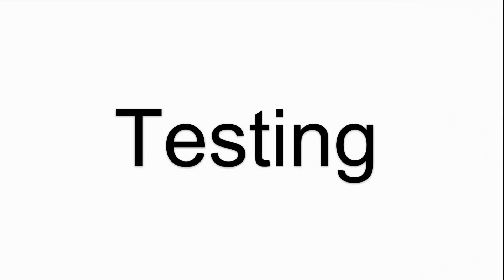Keyence VT3 VT3-V10D Touch Panel Replacement Repair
VT3-V10D Keyence VT3 Series Touch Digitizer Glass Replacement Repair
where you can find Keyence VT3 Series VT3-V10D Touch Membrane, more parts and product detail than you ever thought possible!

VT2-5M/VT2-5MW/VT2-5MB VT3-V10
VT2-5S/VT2-5SB VT3-V10D
VT2-5T/VT2-5TB VT3-W4G
VT2-7S/VT2-7SB VT3-W4GA
VT2-8T/VT2-8TB VT3-W4M
VT2-10F/VT2-10FB VT3-W4MA
VT2-10S/VT2-10SB VT3-W4T
VT2-10T/VT2-10TB VT3-W4TA
VT2-12F/VT2-12FB VT3-X15
VT3-Q5HG VT3-X15D
VT3-Q5M VT5-W07
VT3-Q5MW VT5-W07M
VT3-Q5S VT5-W10
VT3-Q5SW VT5-X10
VT3-Q5T VT5-X12
VT3-Q5TW VT5-X15
VT3-S10 MT-450
VT3-S10B Keyence MC-P1
VT3-V7 Keyence LS-7001
VT3-V7R KEYENCE LS-5501
VT3-V8 VT-V10 VT-10FB VT-10TB VT-10SB

VICPAS is the leading global provider of replacement, we have an inventory of membrane keypad keyboards, protective film, touchscreen, plastic cases and other accessories for Keyence HMI repair replacement.

Skype: CMT-Kandy
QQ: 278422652